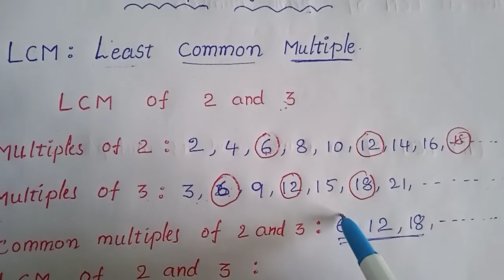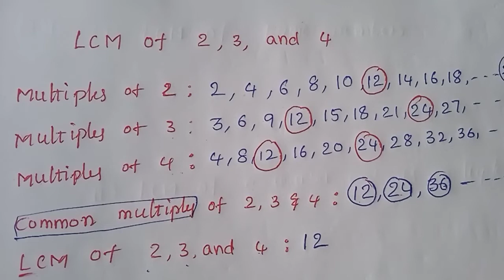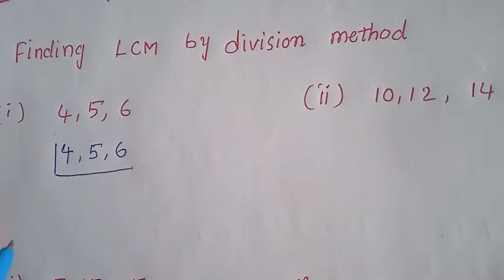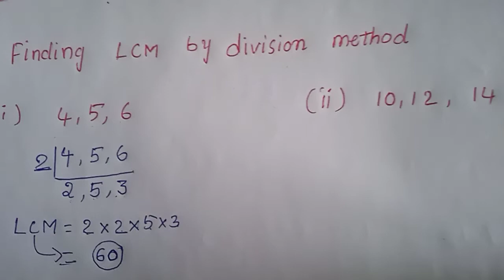Concept of LCM for class 5 and 6|explained in Telugu|Nowshad khan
Concept of LCM for class 5 and 6|explained in Telugu|
About this video:
Multiples of 2 : 2,4,6,8,10,12,.
Multiples of 3 : 3,6,9,12,15,.
Common multiples: 6,12,18,24,.
LCM OF 2 AND 3 : 6
Finding LCM by division method@Easy learning in detailed way